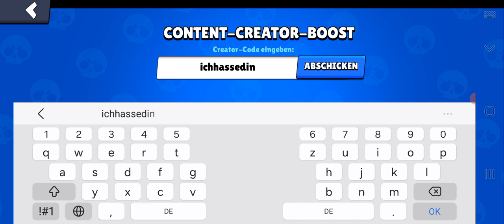sry wahr ein bißchen in schlechter Laune und war krank